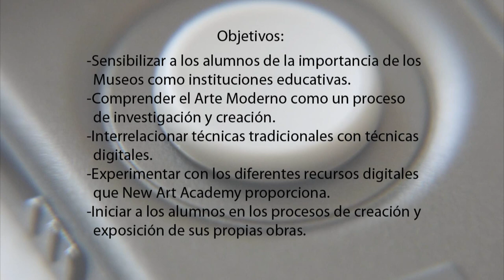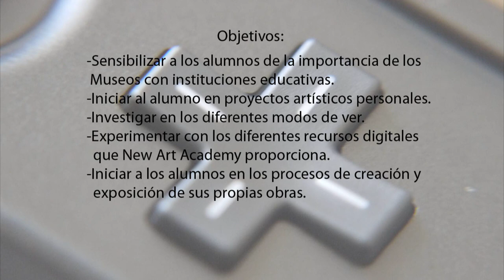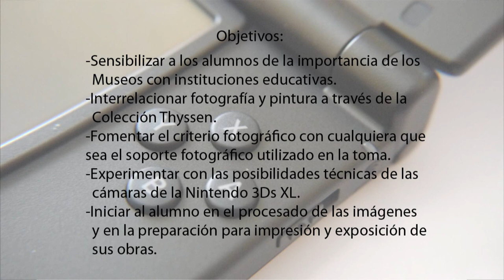Aquí Pintamos Todos: propuesta educativa de Miguel Mielgo Torices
Propuesta educativa diseñada por Miguel Mielgo Torices, profesor de la Escuela de Arte y Superior de Diseño Antonio López de Tomelloso para el proyecto educativo en colaboración con Nintendo Aquí Pintamos Todos: los talleres de EducaThyssen viajan a las aulas.